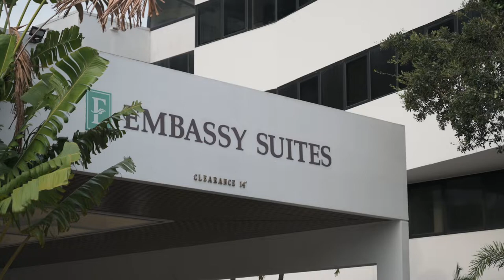Club Braman Comedy Night – August 11th, 2022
Another hilarious Club Braman Comedy Night down! We're back with our host Dougie Almeida, feature comedian Jamie Blanchard, and headliner Greg Hahn.